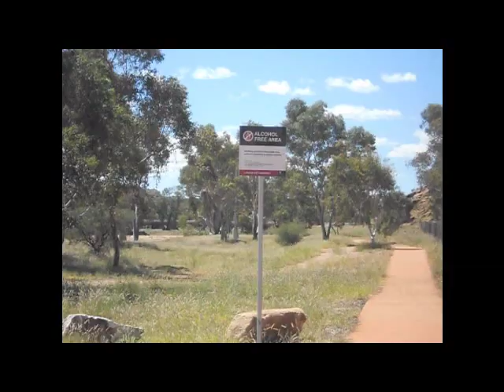Sit Rep Alice Springs